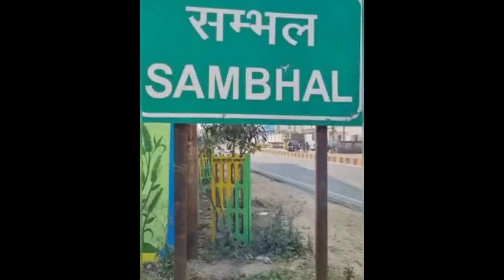BJP Neta Arrest | Padosi Ko Phasane Ke Aarop Me | Latest hai | UP tak news